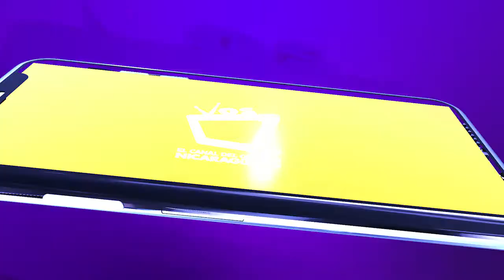MARKETING DIGITAL || La importancia de una página web para tu negocio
Tener una página web nos brinda credibilidad ante los clientes potenciales y nos ayuda a ser visibles en los buscadores, de ahí la importancia de crear una estructura en la que el contenido resulte relevante.